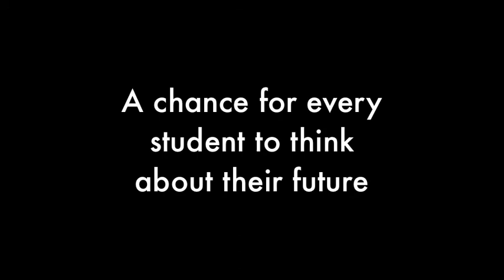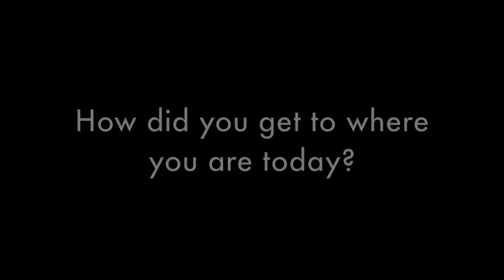DiscoverU is Oct. 16!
On Wednesday, Oct. 16, 2013, schools across King County will be participating in the first-ever DiscoverU! This video is intended to help school staff learn about what will be happening as part of the day.